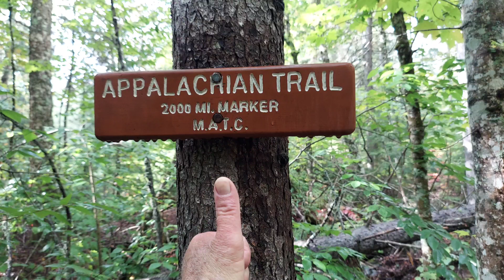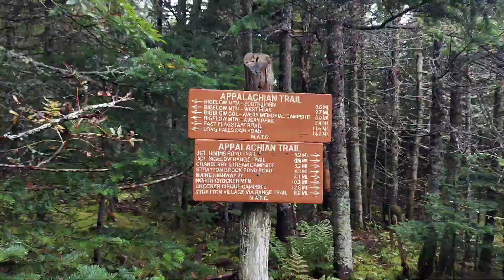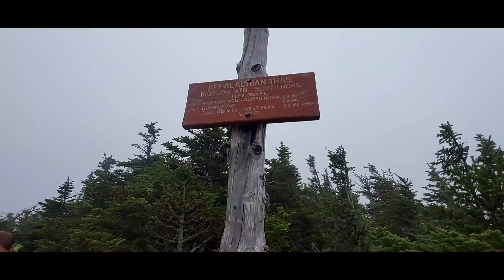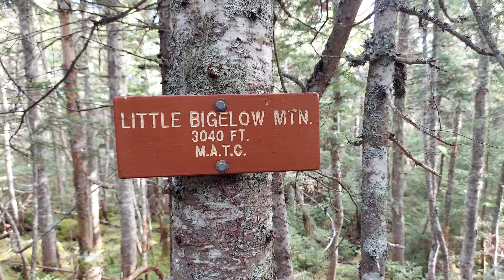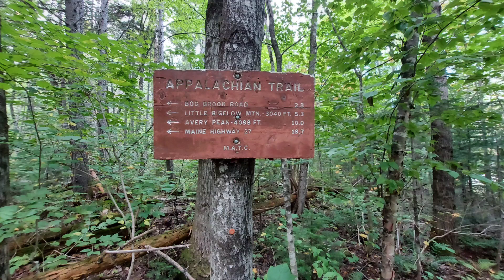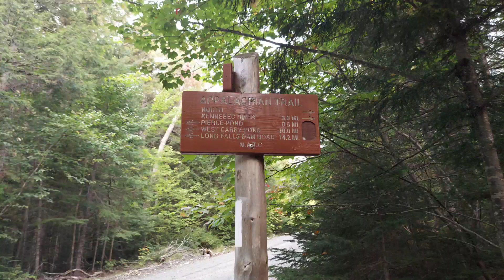2021 AT Through Hike....The Bigelow Mountains, Ponds and an Owl.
We hit a couple of more 4000 footers in the fog and wind, Ponds galore and an Owl comes to visit.